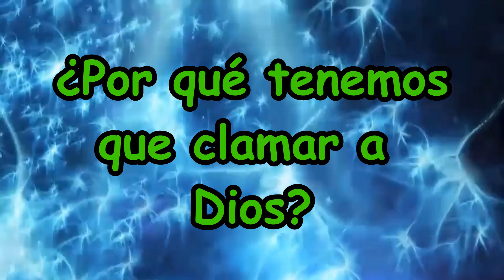¿Por qué debemos rogar a Dios?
Comenta: Pastor Éric Rodríguez
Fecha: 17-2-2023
Cita: 1 Crónicas 5:18-23
Lugar:  Església Evangèlica Baptista de Vilanova i la Geltrú: